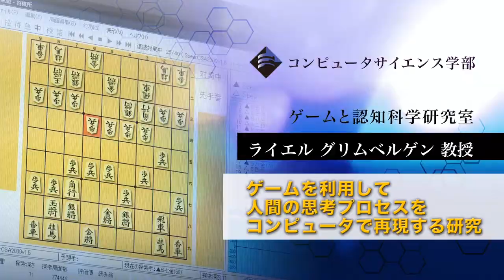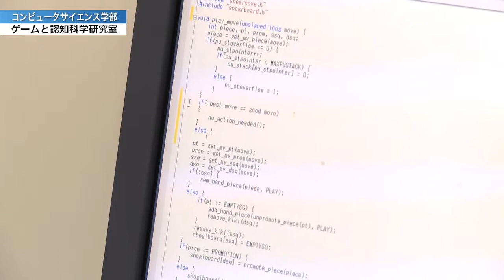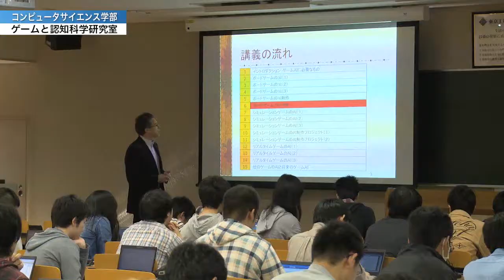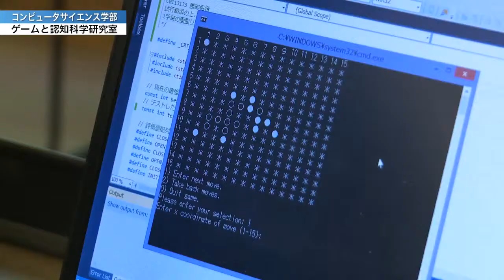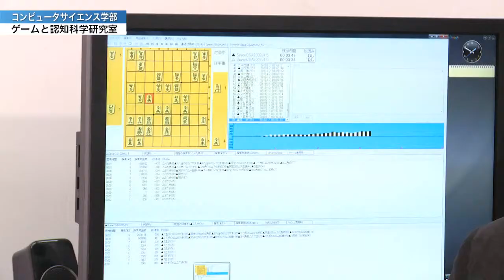「コンピュータサイエンス学部」ゲームを利用して人間の思考プロセスをコンピュータで再現する研究